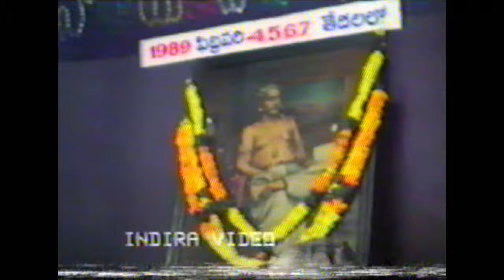Sri Yathartha Ramayana harikatha - Sri Burra Siva Rama Krishna Sarma Bhagavatar